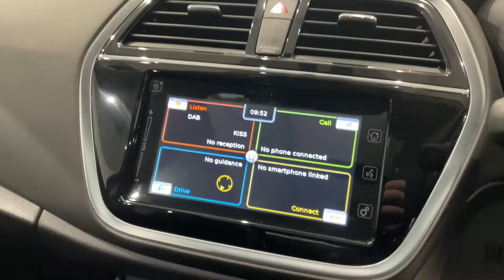Suzuki SX4 S-Cross 1.4 Boosterjet MHEV SZ5 ALLGRIP (s/s) 5dr Batchelors Motor Group - Ripon